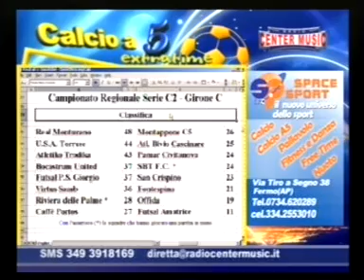EXTRATIME 4 7a parte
EXTRATIME